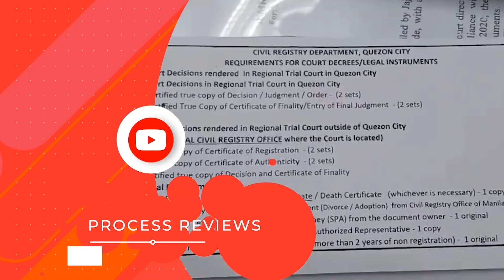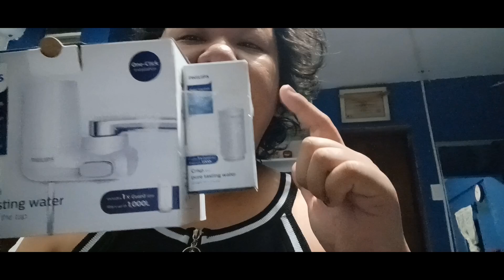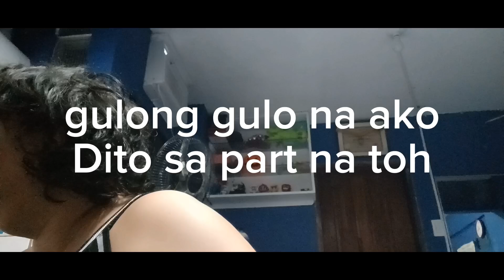Product Review : Water Filter Philips